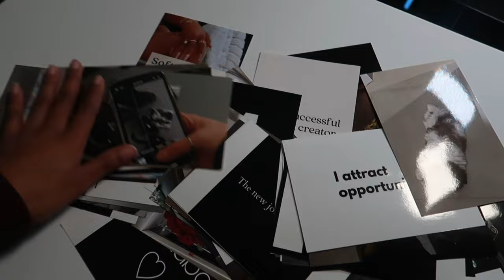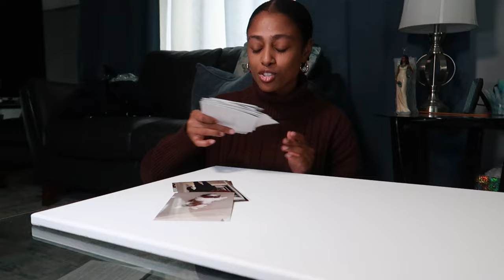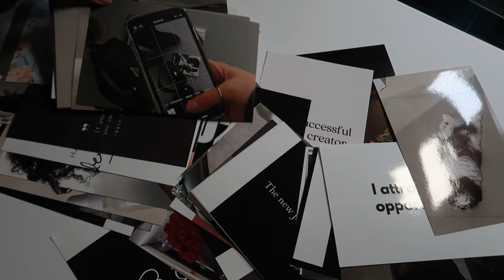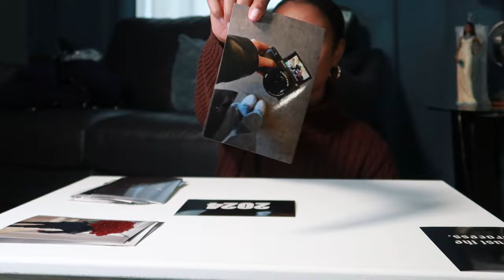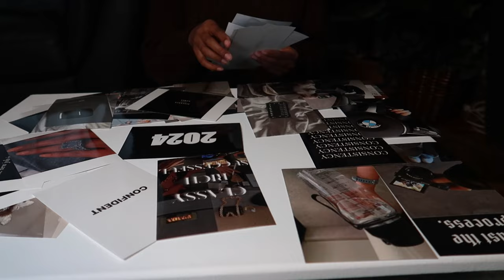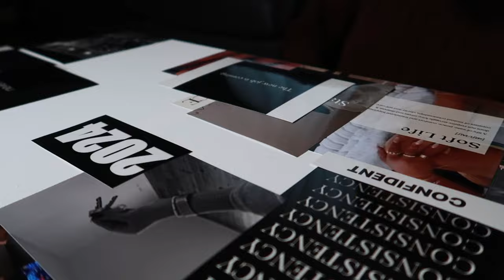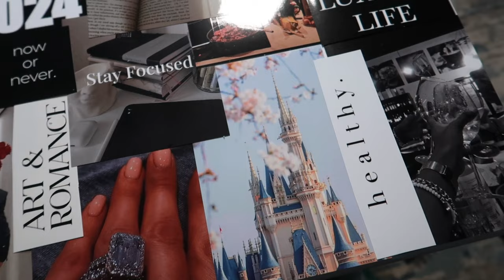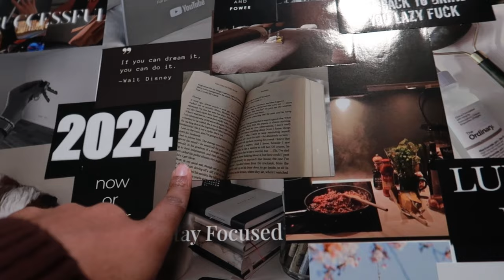Creating My 2024 Vision Board: A Sneak Peek into My Future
Hey Everyone! I hope you enjoyed todays video. This is a continuation from my previous video on my channel which I mentioned I wanted to create a vision board. The goal for this vision board is to manifest anything that we wish to achieve within this new year, whether it be personal, career or lifestyle goals. In this video, you will pretty much get a general idea of how I want my year to go. Obviously, some of those goals that we have will not happen overnight and definitely requires for us to put in some WORK. And as part of me being consistent, I plan to record the journey of how I will be achieving those goals and what I'm doing different this year compared to the last!

Liquid Biotin:
10,000 mcg Liquid Biotin
5,000 mcg Liquid Biotin